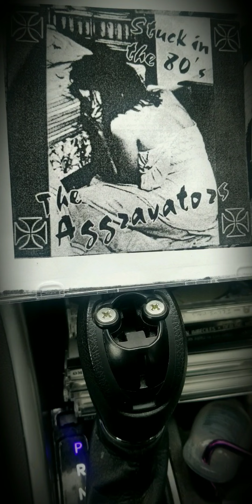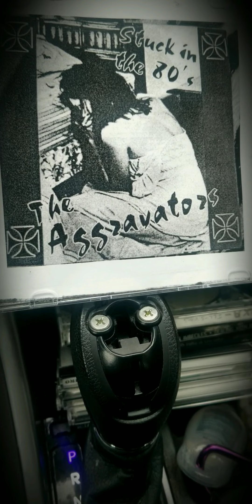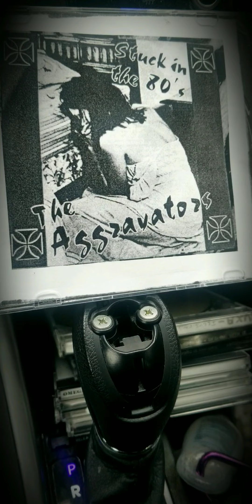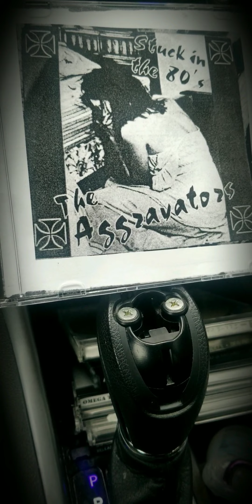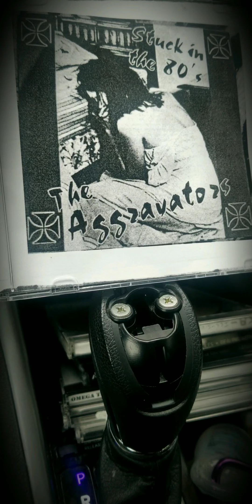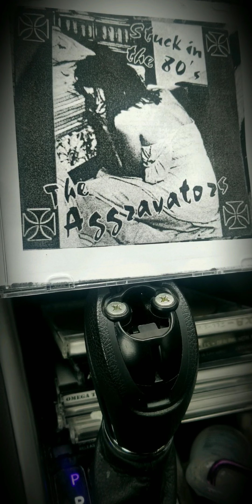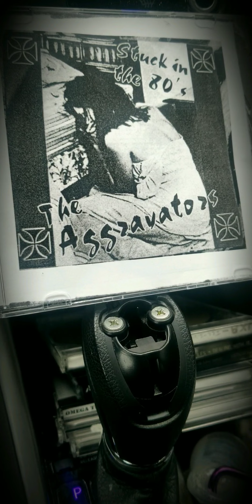The Aggravators - Stuck in the 80s EP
the Aggravators. mid 90s punk rock from Cleveland, Ohio. here is the Stuck in the 80s EP on Sonic Swirl Records.

track 1: last fast place
track 2: stuck in the 80s
track 3: teenage revolt
track 4: commie art commando
track 5: her name was jane